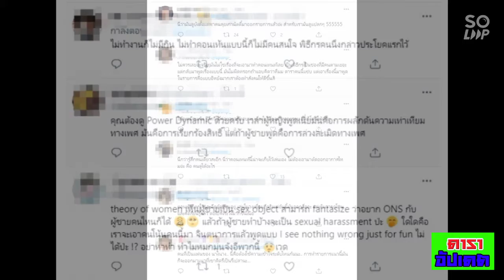ทัวร์ลง! ก้อย นัตตี้ ดรีม เสนอคอนเทนต์แฝงประเด็นคุกคามทางเพศ